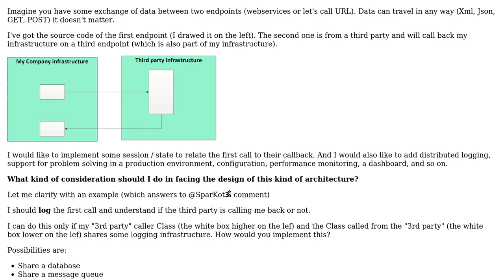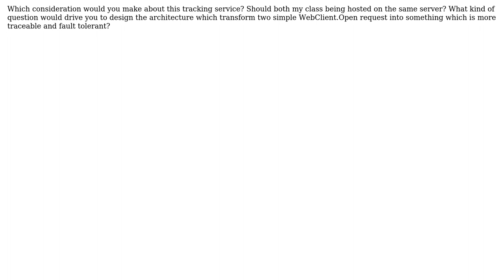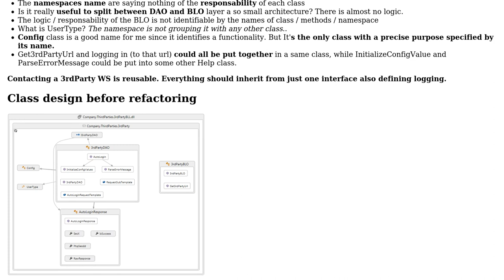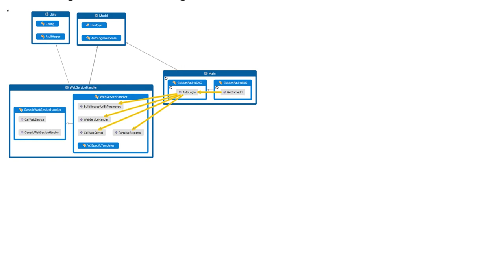How to enrich a simple two endpoint SOAP application to become enterprise level?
Software Engineering: How to enrich a simple two endpoint SOAP application to become enterprise level?

With thanks & praise to God, and with thanks to the many people who have made this project possible! | Content (except music & images) licensed under CC BY-SA | Music | Images & others | With thanks to user Revious user bennie j and the Stack Exchange Network Trademarks are property of their respective owners. You are responsible for your own actions.